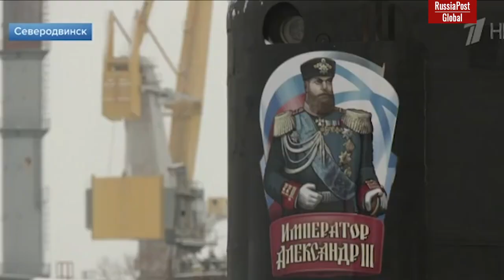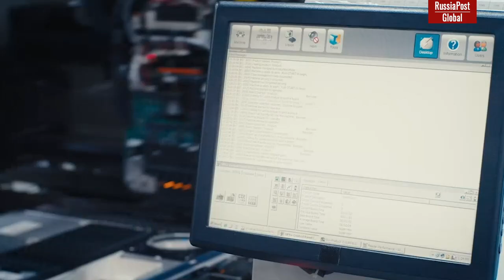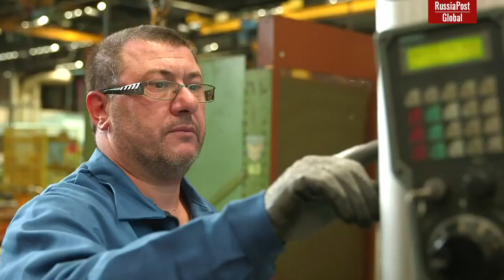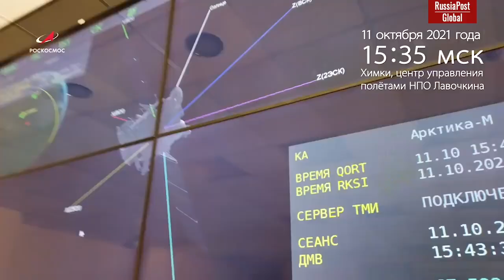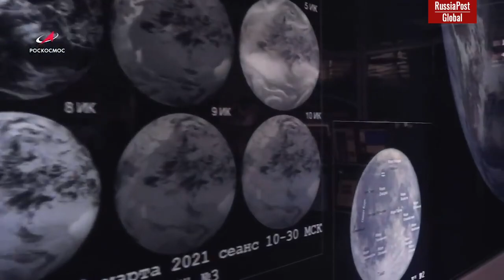Russia's space sovereignty: The Northern Sea Route will receive support from space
Russia has completed the creation of a specialized satellite constellation designed to receive meteorological information from the Arctic regions. Putting the second Arktika-M satellite into orbit is important not only for the accuracy of weather forecasts, but also for the functioning of the most important transport artery – the Northern Sea Route.